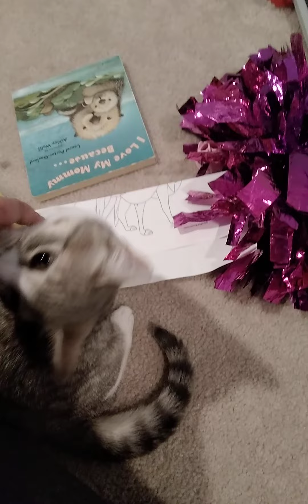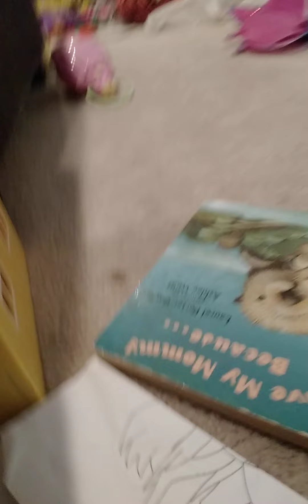Eevee's Birthday 2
Here is another video of Eevee's Birthday. I hope you like it :)